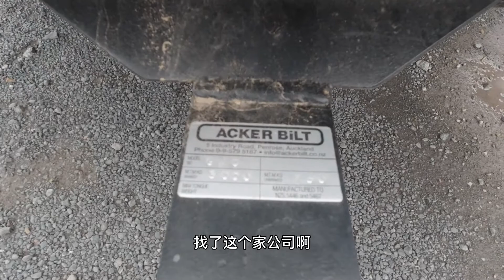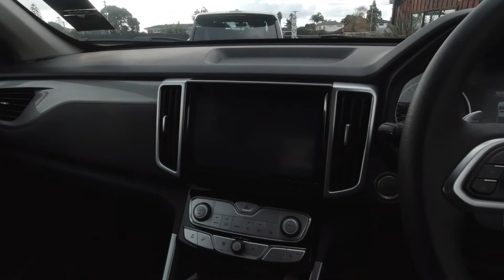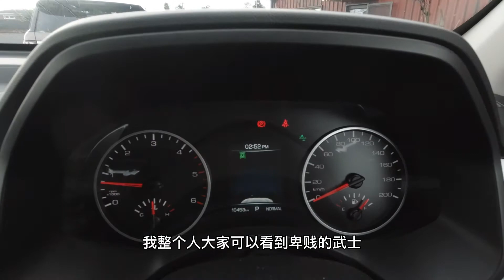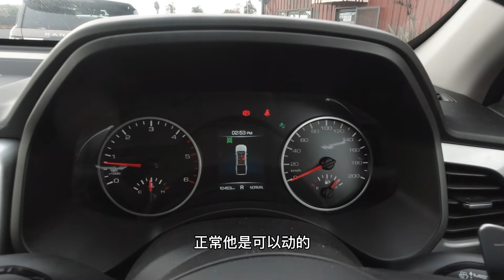在新西兰开中国产的长城皮卡之我喜欢的一些小细节。Greatwall GWM in New Zealand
很多人喜欢叫这款车大炮，在新西兰开中国产的车还是蛮自豪的，而且很多老外现在也开始买了。希望后面有机会开这个车去一些比较狂野的地方再给大家测试看看。